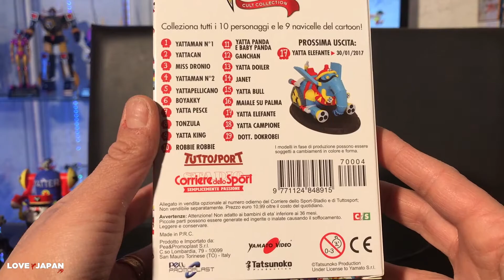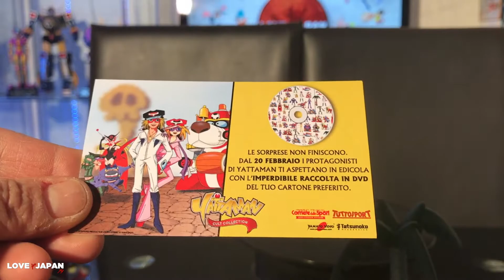YATTAMAN CULT COLLECTION - MAIALE SU PALMA - UNBOXING + RECENSIONE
Il maialino di color rosa ha un fiocchetto rosso sulla coda e come il trio Drombo sugli occhi sembra una mascherina nera la sua frase celebre è “Anche un maialino sa arrampicarsi su un albero quando viene adulato”.
La sua entrata in scena avviene durante la battaglia tra i meka del trio Drombo e quelli degli Yattaman.
Produttore: Pea&Promoplast (TO)
Distributore: Corriere dello Sport, Tuttosport
Licenziatario: Yamato S.r.l. (Tatsunoko)
Materiale: PVC
Misure:
profondità 85 mm
larghezza 85 mm
altezza 130mm
Peso: 55 gr.
Ci trovi su Facebook all'indirizzo